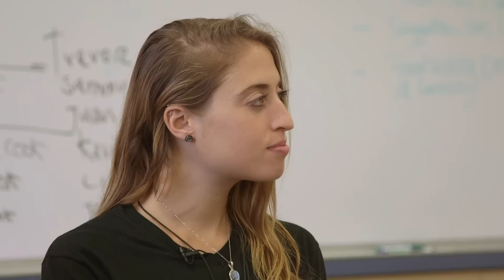Kelly Meyer | Nadia Pit Stop | TakePart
Support great teaching and encourage the next generation to teach.